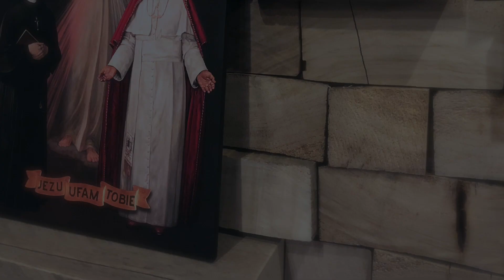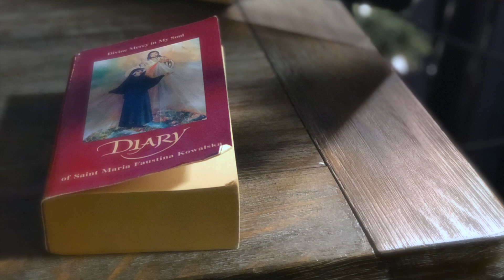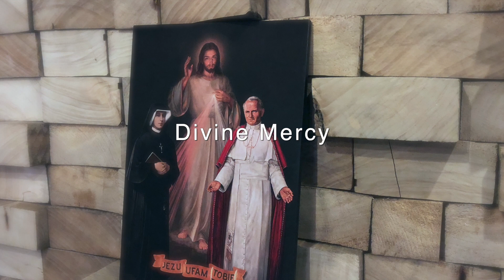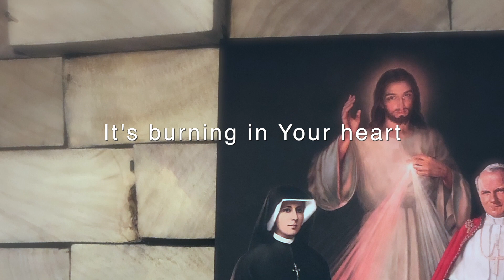Divine Mercy - St Faustina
This song is based on the Diary of St Faustina which shares this great Saint's life and dialogue with our Lord.  His request was for her to share the message of Divine Mercy with the world; to make known the bottomless depth of His mercy.